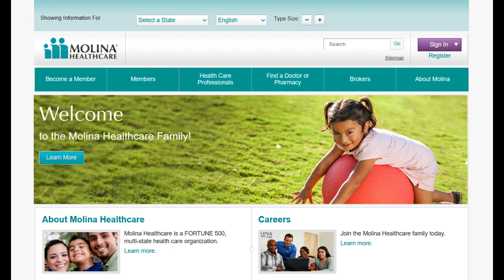🔥 Molina Medical Insurance Review: Pros and Cons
Molina Medical Insurance stands as a prominent healthcare coverage provider, offering a range of comprehensive services tailored to meet the diverse needs of its members. One of its notable strengths is the expansive network of healthcare providers available to policyholders. This extensive network includes a wide array of doctors, specialists, hospitals, and clinics, ensuring that members have access to a diverse range of healthcare options, fostering convenience and comprehensive care.

The emphasis on preventive care and wellness initiatives is another significant advantage of Molina Medical Insurance. The company places a strong focus on preventive healthcare measures, providing various programs and resources aimed at promoting healthy lifestyles and early disease detection among its members. This proactive approach contributes to improved health outcomes and overall well-being for policyholders.

Furthermore, Molina Medical Insurance is dedicated to serving diverse communities by offering culturally sensitive care. The company ensures that its services cater to the specific needs of various cultural backgrounds, prioritizing inclusivity and accessibility for all members. This commitment to cultural competence enhances trust and satisfaction among policyholders from different ethnicities and cultural backgrounds.

However, despite its strengths, Molina Medical Insurance faces certain challenges. Some policyholders have encountered occasional difficulties in understanding the specifics of their coverage or limitations. Clearer communication regarding policy terms and benefits could enhance members' understanding and satisfaction.

Additionally, customer service responsiveness has been a concern for some policyholders. Instances of delays or challenges in receiving timely assistance or resolution to inquiries have led to dissatisfaction in certain cases.

In summary, Molina Medical Insurance impresses with its extensive provider network, focus on preventive care, and commitment to cultural inclusivity. However, addressing challenges related to policy clarity and improving customer service responsiveness are essential steps to further elevate member satisfaction. Despite these areas for improvement, Molina Medical Insurance remains a reputable choice for individuals seeking comprehensive medical coverage with access to diverse healthcare providers.